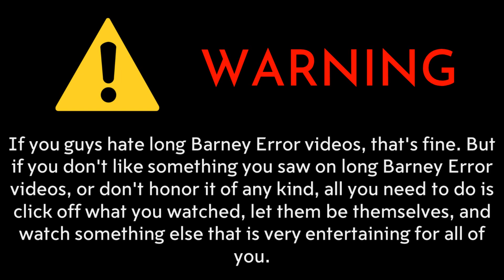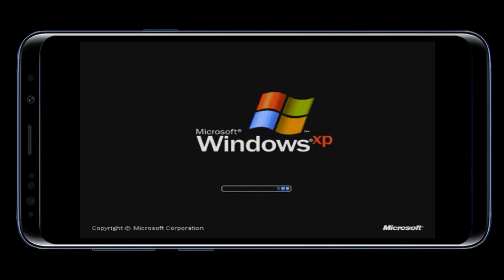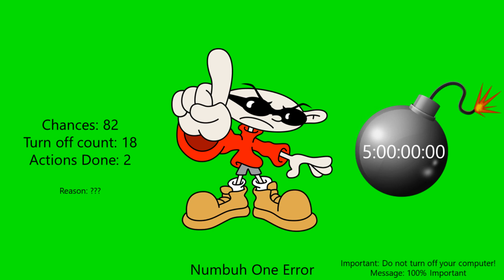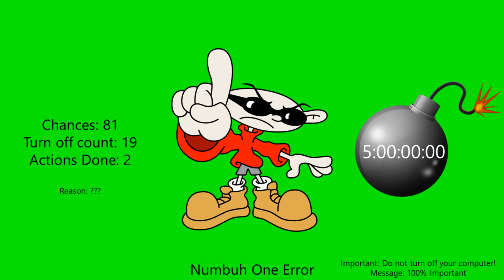Numbuh One Error (VegasProRussianify Error 4) [Part 2]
It took me an hour to make this, Also, Part 2 is all done. Part 3 will come shortly.

Here's what you need to remember for Part 3:

Mode:
Chances 80-77: Furious
Chances 76-74: Enraged
Chances 73-71: Very Enraged

Background:
Chances 80-77: Yellow
Chances 76-74: Orange
Chances 73-71: Scarlet

Font:
Monoround

Timer Reduction:
Chances 82-80: 5 Days
Chances 79-77: 4 Days
Chances 76-74: 3 Days
Chances 73-71: 2 Days

Actions Done:
Changing the chances to 1,000 (79th Chance) [3]
Changing Numbuh One's Voice to VoiceForge Amy (75th Chance) [4]
Throwing a apple at Numbuh One (73rd Chance) [5]

Note: If someone didn't fill in the speeches after few hours passed, then I'll have to fill in the speeches by myself.